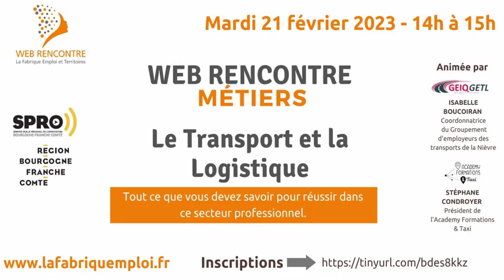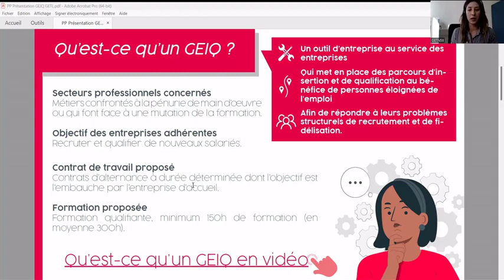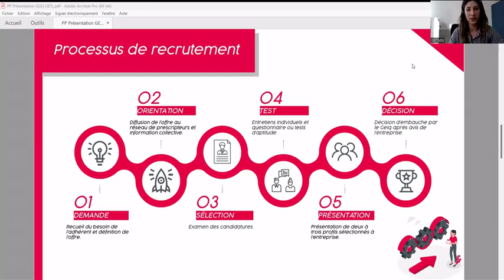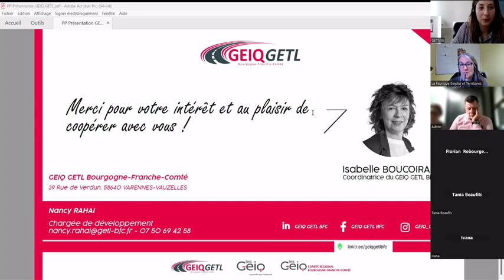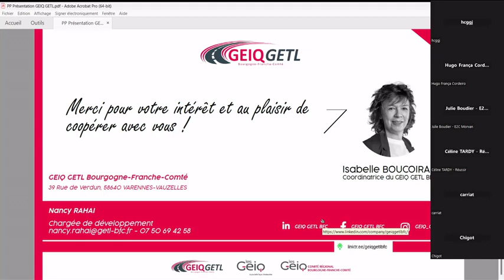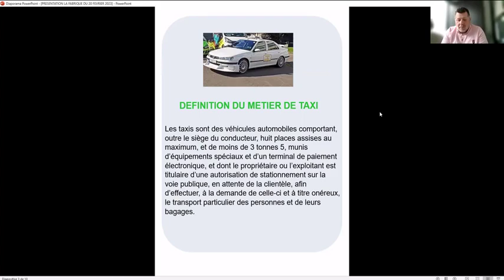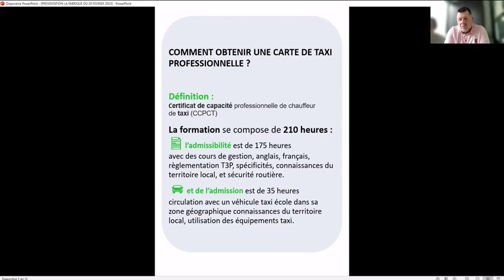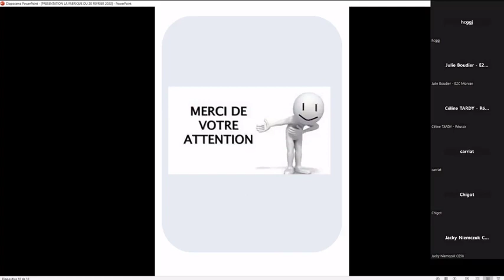Web Rencontre Métiers du Transport et de la Logistique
Cette vidéo présente les métiers du transport et de la logistique ainsi que les formations qui y mènent dans la Nièvre, avec les interventions du GEIQ GETL et d'Academy Formation et Taxi.